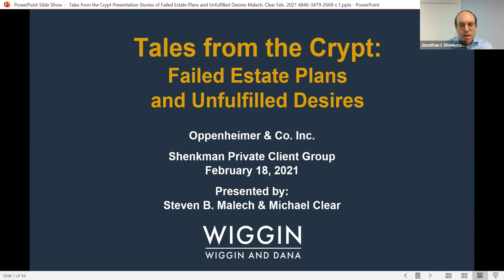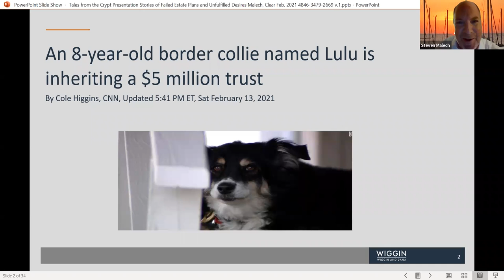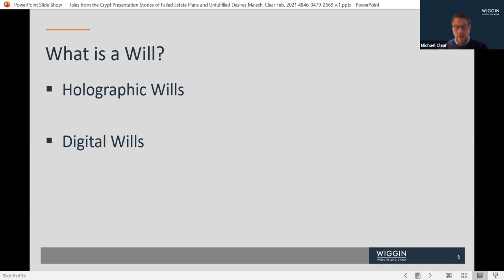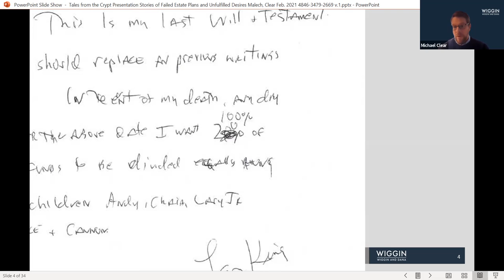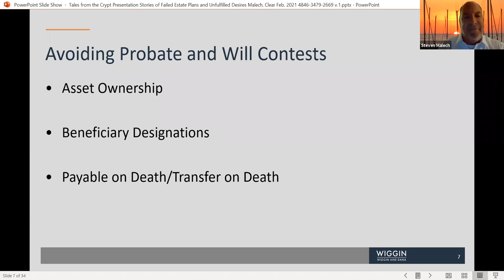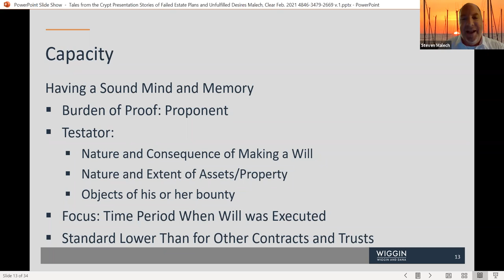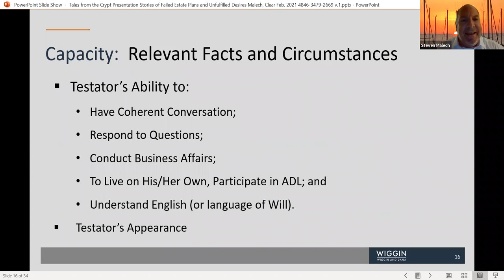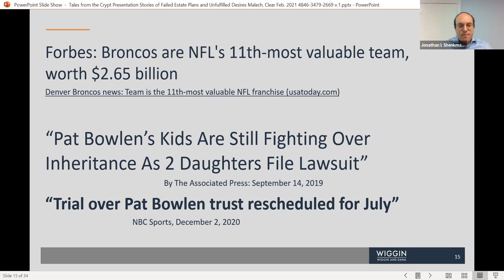“Tales from the Crypt: Stories of Failed Estate Plans and Unfulfilled Desires"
o Topic: “Tales from the Crypt: Stories of Failed Estate Plans and Unfulfilled Desires"

o Host/Moderator: Jonathan I. Shenkman, AIF®, Associate Director of Investments/Financial Advisor - Oppenheimer & Co. Inc.

o Speaker: Steven B. Malech Esq., Partner, Wiggin and Dana LLP and Michael Clear, Esq., Partner, Wiggin and Dana LLP

o Seminar Description: Beneficiary designations and capacity/divorce, Stubborn Trustees, Litigation Alternatives (accounting proceeding/removal approval, Dispute Resolution Alternatives. Mediation and Arbitration, Pot Trust Distributions and Trustee reluctance, AND Planning Solutions